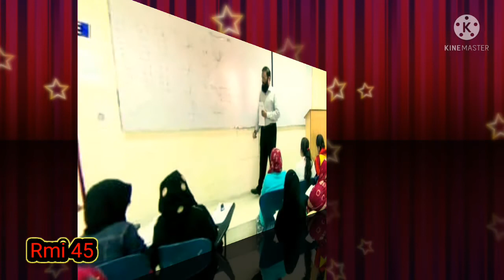Baldiyati election in Punjab Pakistan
Baldiyati election in Punjab Pakistan | baldiyati election in Pakistan | ‎@Rmi 45